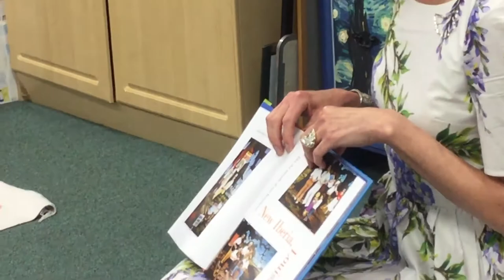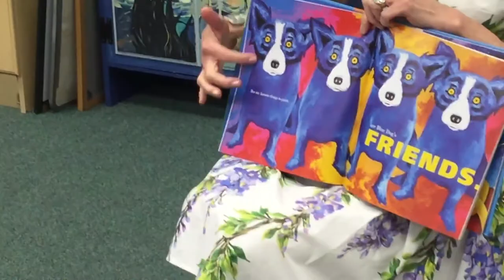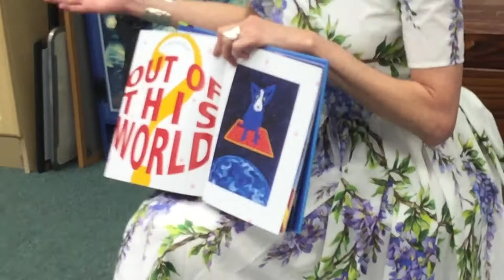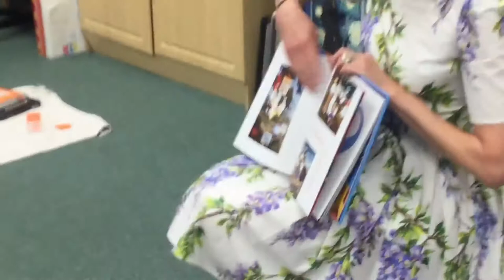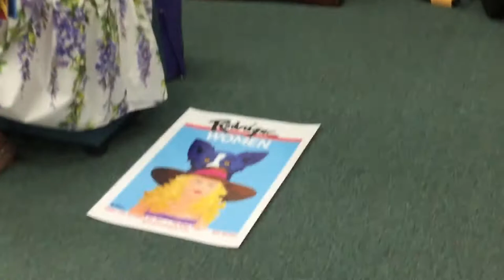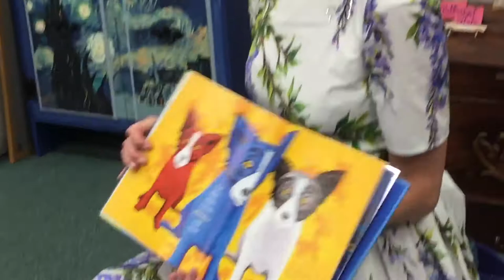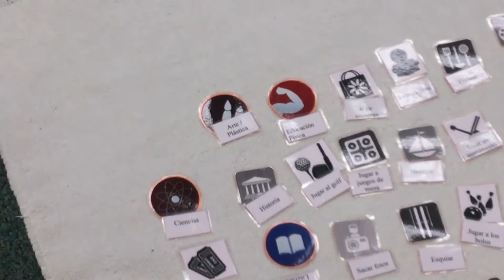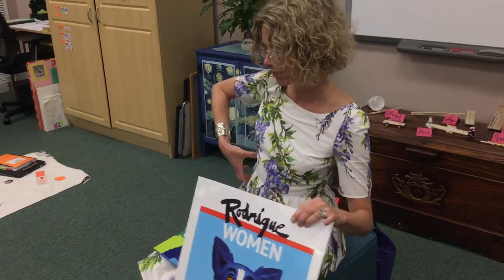The George Rodrigue Life & Legacy Tour with Wendy Rodrigue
Wendy Rodrigue shares her late husband’s life and art while on a 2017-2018 statewide tour of Louisiana A+ Schools, a whole-school arts integration method supported by the George Rodrigue Foundation of the Arts.  Filmed by Dr. Jules Boquet, Head of Messiah Montessori School in Houma, Louisiana, this special presentation provides an intimate look into the history behind one of America’s greatest artists.